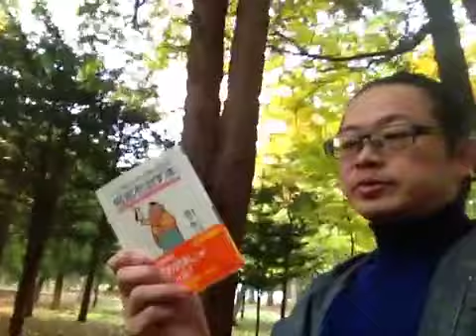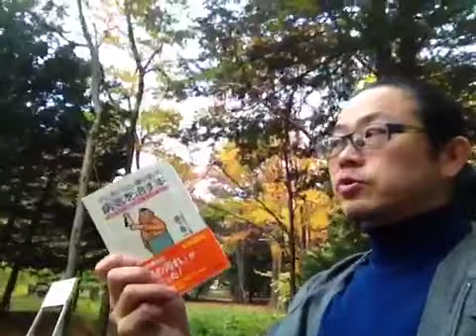よむタメ！vol.279『クスリをいっさい使わないで病気を治す本』森下敬一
北海道神宮@札幌